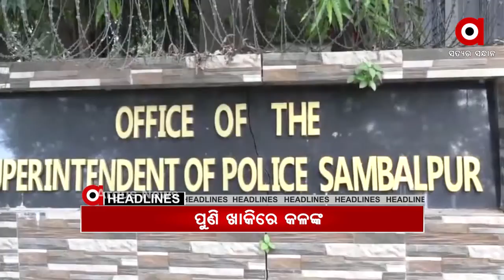15,09,2020 12pm headlines